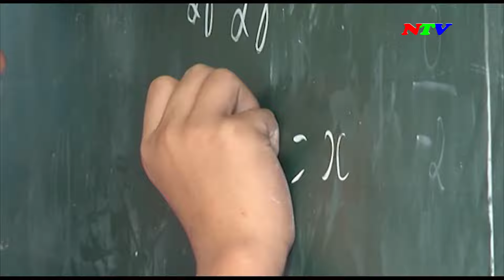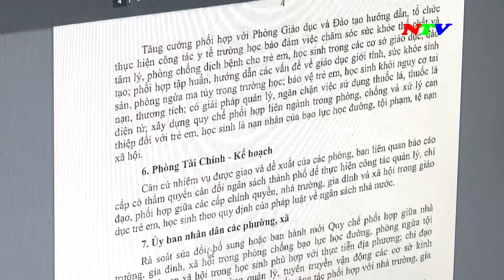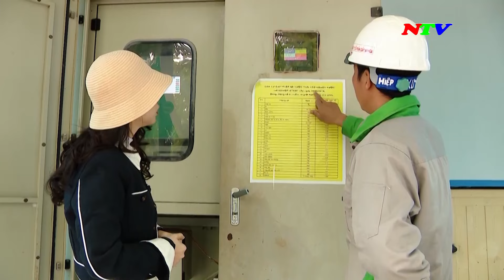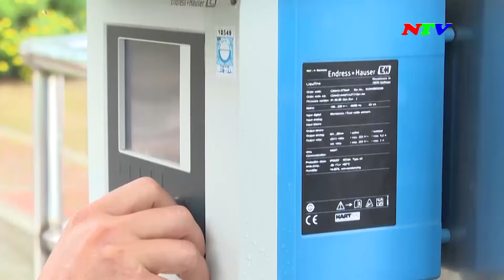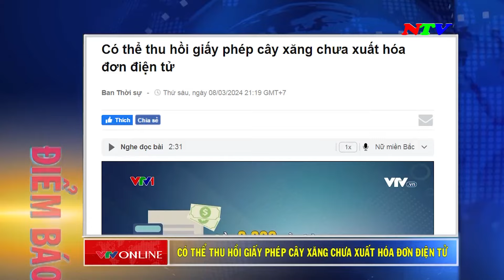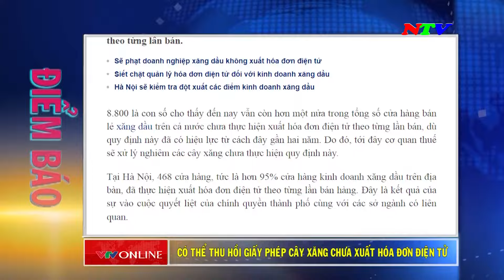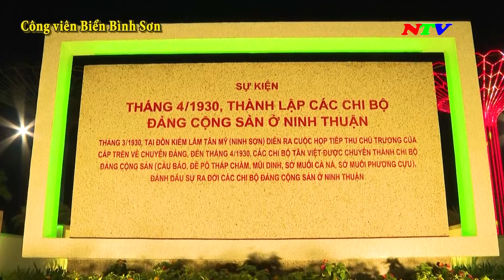Ninh Thuận Ngày mới - 11/03/2024 | NTV